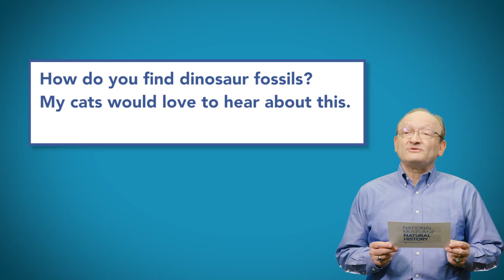The Doctor Is In | Episode 3 | Is Die Hard a Christmas movie?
Dinosaurs. Cats. Humans. Arguably the three greatest enigmas EVER. Fortunately, Smithsonian curator of vertebrate paleontology, Dr. Hans Sues, is willing and able to explore these mysterious creatures in our new Deep Time series, “The Doctor Is In.”

In this episode:

Hans introduces viewers to the dinosaur Stygimoloch; contemplates the idea of feline fossil hunters; and ponders whether or not “Die Hard” is a Christmas movie.

Learn more about the Smithsonian's National Museum of Natural History